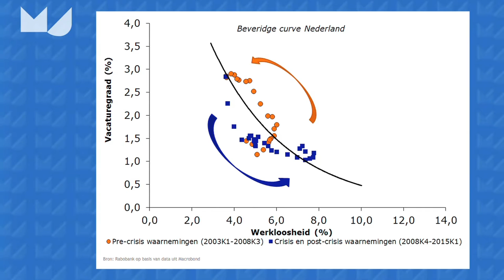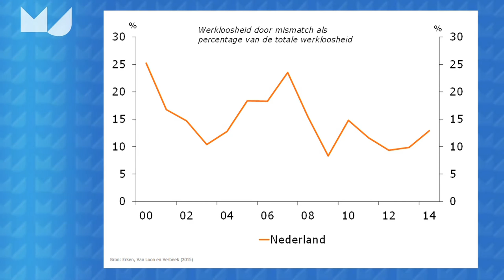Hugo Erken over de mismatch op de arbeidsmarkt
De mismatch op de Nederlandse arbeidsmarkt is niet hoog maar juist laag stelt Hugo Erken, econoom Rabobank.
Uit onderzoek van Erken, Eric van Loon, Wouter Verbeek en Martijn Badir blijkt dat vanuit internationaal en historisch perspectief de mismatch laag is, maar 13% van de werkloosheid. Dat betekent dat het huidige beleid gericht op die mismatch een beperkte daling van de werkloosheid zal bewerkstelligen.